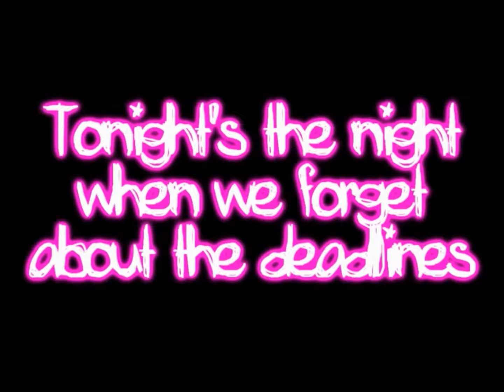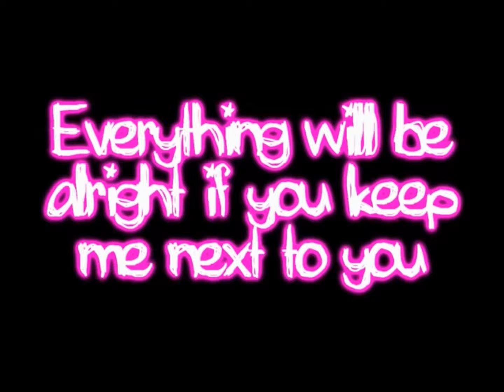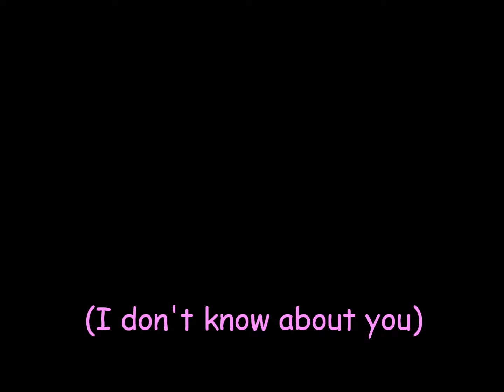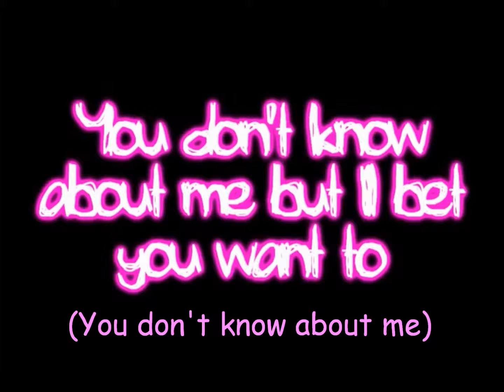22 Lyric Video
this is a video i downloaded off of youtube, but I just edited it a little bit.